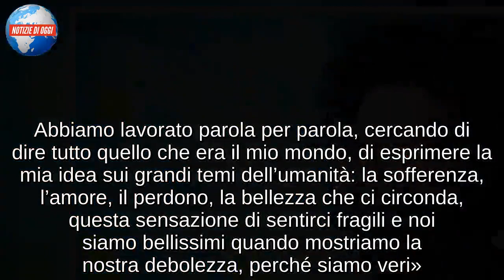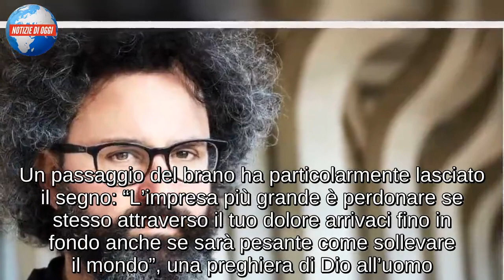TESTO CANZONE CRISTICCHI/ “‘Abbi cura di me’ è la mia idea sui grandi temi dell’umanità”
Considerata una delle principali favorite per la vittoria del Festival di Sanremo 2019, “Abbi cura di me” di Simone Cristicchi è una delle canzoni più acclamate all’Ariston. Il testo del brano dell’artista romano è stato celebrato sui social e in televisione e lo stesso cantante ha spiegato a La vita in diretta: «E’ stato scritto insieme a un amico, a una persona a me molto cara: abbiamo lavorato insieme come se fossimo due artigiani. Abbiamo lavorato parola per parola, cercando di dire tutto quello che era il mio mondo, di esprimere la mia idea sui grandi temi dell’umanità: la sofferenza, l’amore, il perdono, la bellezza che ci circonda, questa sensazione di sentirci fragili e noi siamo bellissimi quando mostriamo la nostra debolezza, perché siamo veri». E l’esortazione di Cristicchi colpisce: «Dovremo guardarci allo specchio e vederci belli per ciò che siamo: la vita ci dà tanti schiaffi ma ci può anche accarezzare». Un passaggio del brano ha particolarmente lasciato il segno: “L’impresa più grande è perdonare se stesso attraverso il tuo dolore arrivaci fino in fondo anche se sarà pesante come sollevare il mondo”, una preghiera di Dio all’uomo.

TESTO CANZONE CRISTICCHI: L’INTERPRETAZIONE DI UNA SUORA
Simone Cristicchi ha correlato il tutto all’inizio della vita: «Da quando veniamo fuori da quella situazione di caldo e di sicurezza che è il grembo materno, cerchiamo l’unione con qualcosa: vogliamo tornare a quella sensazione di benessere che eravamo nella nostra mamma. Abbi cura di me è un grido d’amore, una preghiera d’amore, una dichiarazione di fragilità: insieme non abbiamo paura di niente e da soli siamo terrorizzati da tutto». E ha rivelato che l’interpretazione del suo testo dato da una suora lo ha particolarmente entusiasmato: «Quando l’ho scritta ho cercato di farla ascoltare a qualcuno e ho una corrispondenza con questa suora: le ho mandato questa canzone e l’ha interpretata in maniera stupefacente. Secondo lei è una preghiera di Dio all’uomo, è Dio che chiede all’uomo “abbi cura di me”. Io sono rimasto sbalordito, non avrei mai pensato che potesse arrivare un’interpretazione così bella ed emozionante. Ha detto che secondo lei anche Dio è fragile ed ha bisogno degli umani per portare a termine la sua opera».

“ABBI CURA DI ME”: IL SOSPETTO DEI NERI PER CASO
Un testo risaltato nel duetto di ieri con Ermal Meta, con Simone Cristicchi che potrebbe dire la sua per la vittoria finale secondo i bookmakers. Ma oltre ai tanti elogi e alle interpretazioni degne di nota, c’è anche chi segnala una somiglianza tra la parte strumentale di “Abbi cura di me” e un altro bruno. Tecnicamente non è un plagio, perchè per il diritto in materia di musica (solo da queste parti), l’orchestrazione e l’arrangiamento non da diritti, ne doveri : Non esiste ! La canzone è la mia preferita di questa edizione. Mi piac